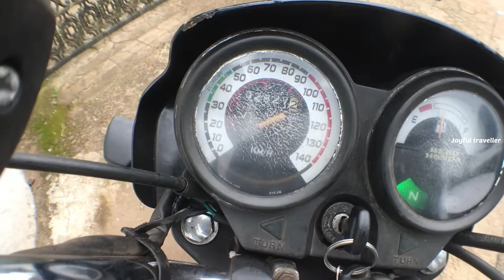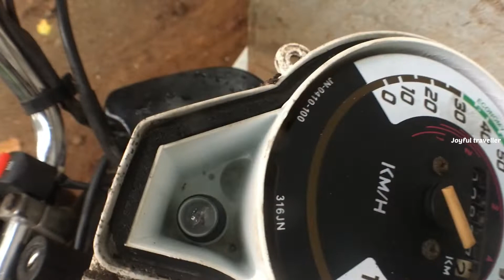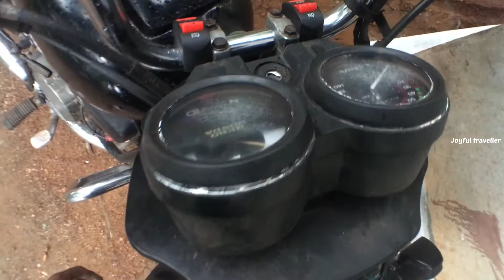Splendor speedmeter esy ആയി റെഡി ആക്കാം| low cost| വഴിയിൽ കണ്ട അപകടം ഭാഗ്യത്തിന്ന് ഒന്നുംപറ്റിയില്ല